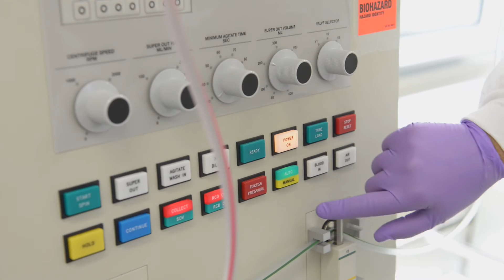In Their Own Words: Dr. Mitchell Cairo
Meet Mitchell Cairo, MD, Chief of Pediatric Hematology, Oncology and Stem Cell Transplantation at Maria Fareri Children’s Hospital.